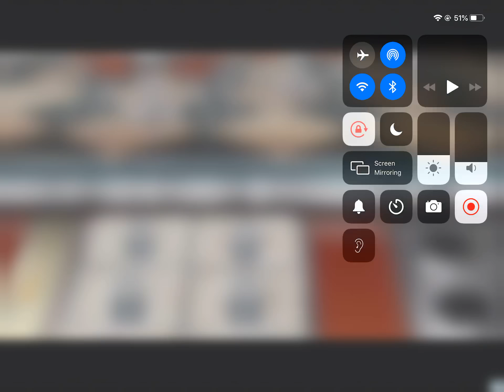Mystic Cave Zone 1 Gameplay (Sonic The Hedgehog 2)